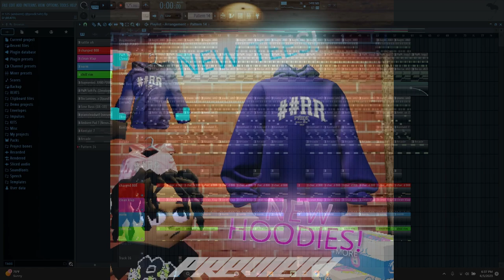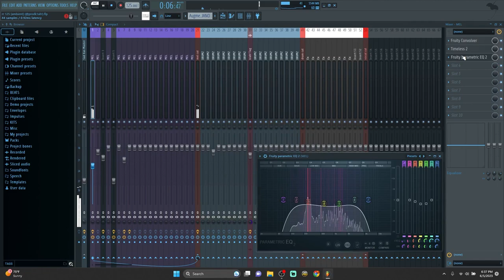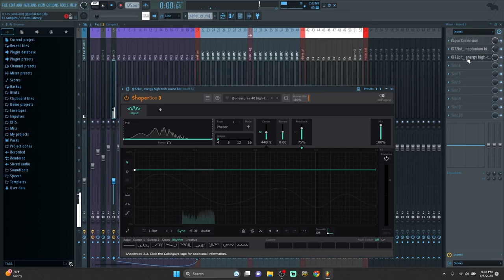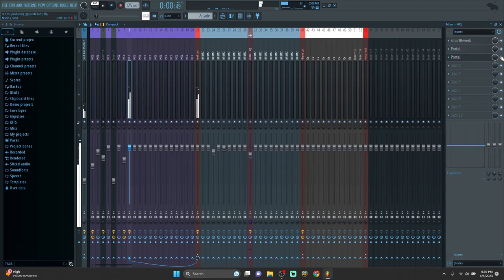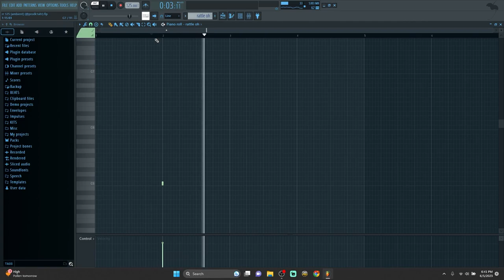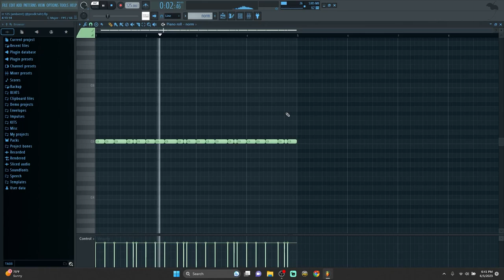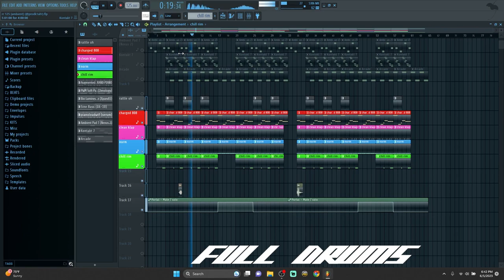How To Make Ambient Type Beats For Kankan Like 22nate & Pilgrim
Chapters
0:00 : 1:00 Preview
1:00 : 4:00 Mel Breakdown
4:00 : 4:50 Full Mel
4:50 : 6:00 Drums Breakdown
6:00 : 6:25 Full Drums
6:25 : 7:35 Full Beat

INGNORE TAGS-- [copy them if you need it]